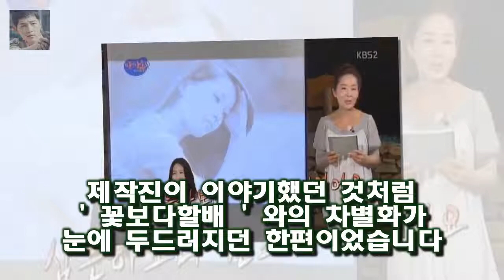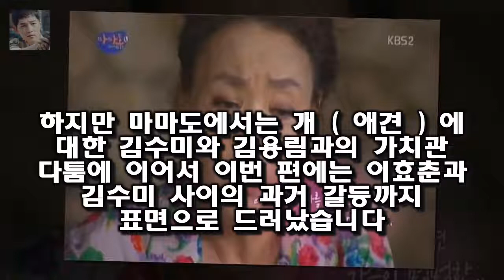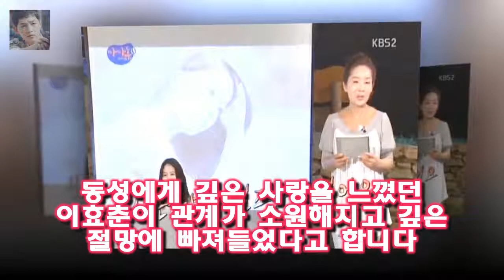제작진이 이야기했던 것처럼 꽃보다할배 와의 차별화가 눈에 두드러지던 한편이었습니다 마마도 2회 꽃보다할배와 차별화 성공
마마도 2 회 청산도 이야기가 마무리되었습니다
제작진이 이야기했던 것처럼  꽃보다할배  와의 차별화가 눈에 두드러지던 한편이었습니다
사실 이태곤의  참돔 사건의 진실  은 그저 눈요기꺼리이고  가장 큰 차이점은 여배우들로부터 나왔습니다
첫번째는 여배우들의 가정사 고백입니다

라스 강지영 눈물의 원인 김구라 끝내 사과거부  라디오스타에 343 회에 카라의 강지영  구하라  한승연 등이 출연했습니다 :
소니인터랙티브엔터테인먼트코리아(이하 SIEK)는 오는 2018년 2월 6일 PS4용 액션게임 완다와 거상 한국어판을  PS2 명작 완다와 거상 PS4 버전도 한국어 지원 확정 :
이번에는 불개미특집인데  그 뜻은 불같은 개성을 가진 미모란 뜻입니다  짝 118회 불개미특집 프로필 여자2호는 어장관리녀일까? :
해투 오종혁과 이정의 체지방2%복근과 해병대일화  당시 연예인들의 군대 비리에 대하여 직업군인인 오종혁의 아버지는 ( 힘이 있는데 ) 그 힘을 써서 넌 해병대 보낼 거야 :
성현아는 애초 제작발표회 참석자 명단에 있었으나 이날 공개된 최종 명단에선 빠졌다 성현아 7년만의 복귀작 파도야 제작발표회 불참 - 스타뉴스 :
동상이몽2 최수종 하희라 4번 유산해...아픔 많다  이날 최수종은 하희라에 대한 한결 같은 애정을 과시했다:
디스패치 지드래곤 꼼수 입영연기 의혹 제기...유통학 석사였다  2010년 국제 사이버대학 레저스포츠학과 입학한 후 25살 조기졸업을 했다:
어서와 한국 4개國 친구들 뭉쳤다..4인4색 서울 여행- 스타뉴스  이날 방송에서는 그동안 어서와 한국은 처음이지?가 초대한 8개국 중 4개국의 친구들이 또 한 번 유쾌한 한:
강지영이 일본에서도 애교를 잘하네요 강지영 애교 일본 동영상과 한국 총정리 :
무도-토토가 H.O.T.편 올림픽홀로 변경..팬들 의견 수용(공식입장 전문)- 스타뉴스  사진=MBC 그룹 H.O.T.가 출연하는 MBC 무한도전-토토가3가 잠실 올림픽홀에서: